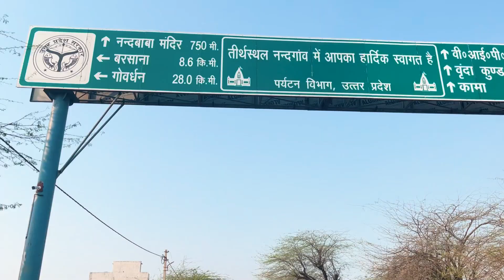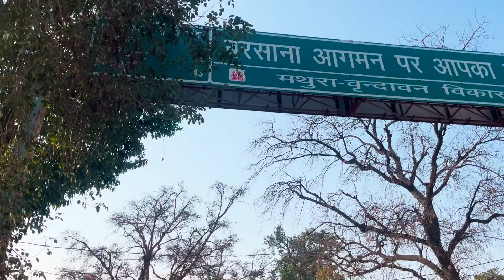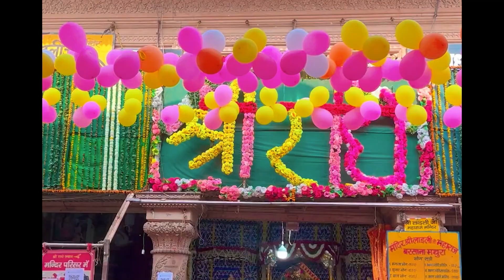Vrindavan Tourist Places | Vrindavan Holi | Vrindavan Tour Budget | Vrindavan Mathura vlog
Vrindavan is one of the top pilgrim destination of India and this video will give you complete guidance about vrindavan trip. In this video you will know how to reach vrindavan, places to visit in vrindavan and budget and itinerary. After watching this video you can easily plan your trip on this holi.

Vrindavan bharat ki prasiddha dharmik sthal hai jo ki uttar pradesh me pdta hai aur mathura ke pass hai. Is video me mai aapko vrindavan ghumaunga aur bataunga ki kab kaise aur kaha aap vrindavan me ghoom sakte hai aur vrindavan ghumne ka kharcha kya hoga. Is video ko dekhne ke baad aap yaha ghoomne ke plan asani se bana paenge.

Vrindavan Top Tourist Places
1. Banke Bihari Temple
2. Radha Ballabh Temple
3. Radha Raman Temple
4. Kesi Ghat
5. Rangnath Mandir
6. Nidhi Van
7. Iskon Temple
8. Prem Mandir
9. Chandrodaya Mandir
10. Gauri Gopal Ashram Aniruddhacharya Maharaj
11. Vaishno Mata Mandir